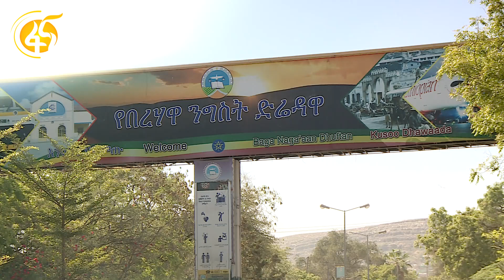የመስኖ ልማት በድሬዳዋ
በድሬዳዋ ከተማ አስተዳደር አንድ ነጥብ ሶስት ሚሊየን ኩንታል በመስኖ ለማልማት ታቅዶ ስራዎች እየተሰሩ ነው